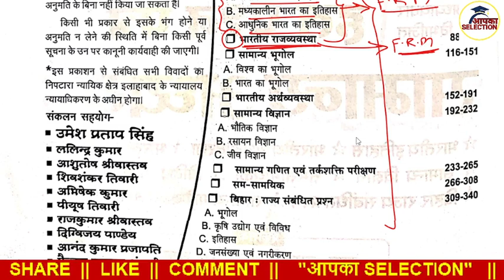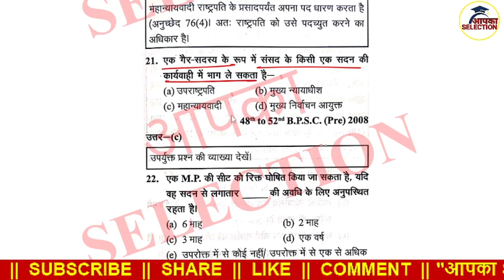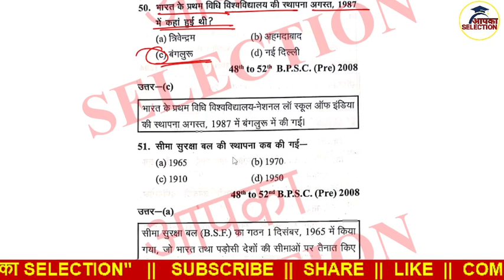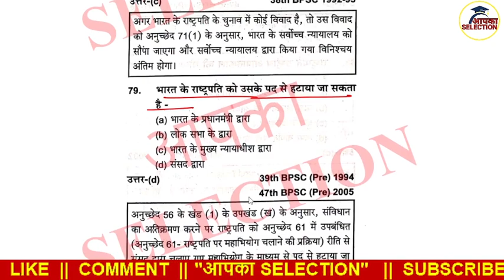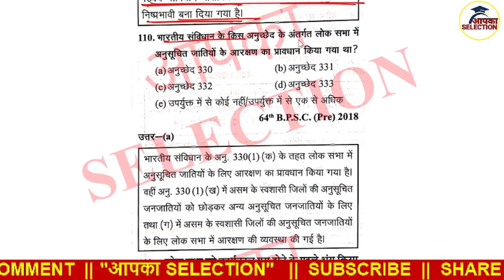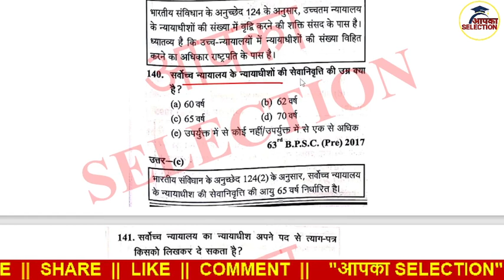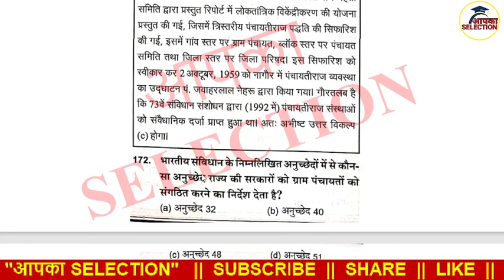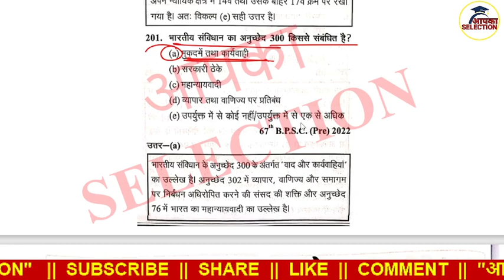bpsc ghatna chakra purvavlokan 2023 Polity भारतीय राजव्यवस्था 68th bpsc 2023 67th bpsc 2022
DEAR STUDENT
मैं इस वीडियो में आपको BPSC के वर्ष 1992 से 2022 तक के सभी क्वेश्चन पेपर को अच्छी तरह से समझा कर साल्व्ड कराया गया है ताकि फ्यूचर में होने वाला BPSC के सभी EXAM में छात्रों को अधिक अधिक लाभ पहुंचाया जा सकें |

BPSC (प्रा.) परीक्षा साल्व्ड पेपर 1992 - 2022

BPSC GHATNA CHAKRA PURVAVLOKAN 2023